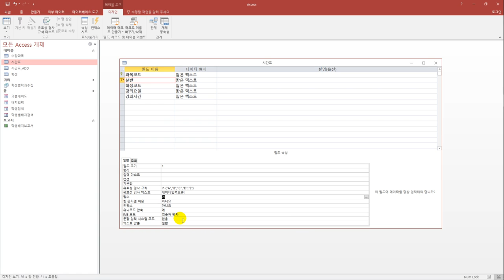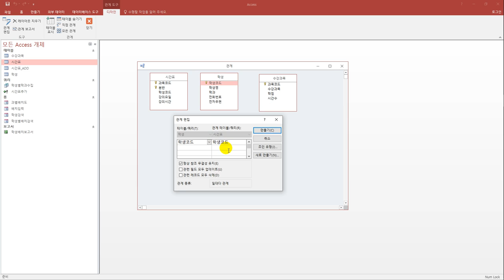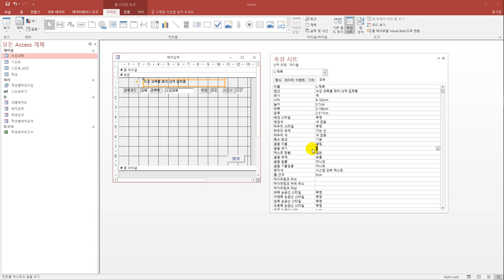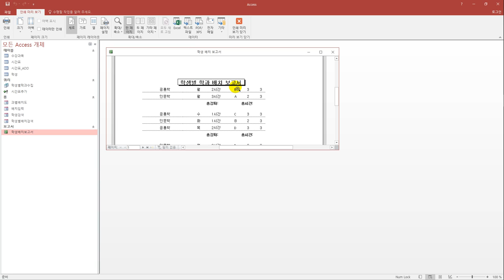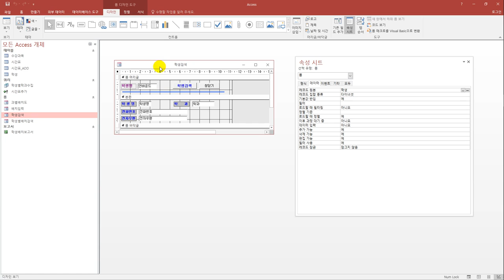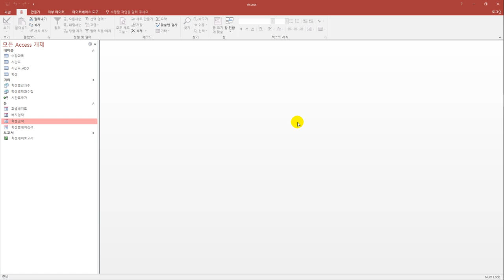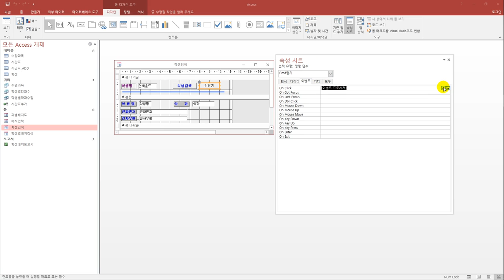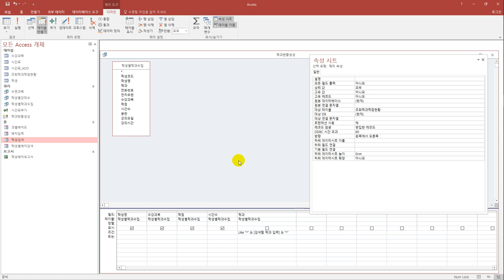[컴활1급실기] 기본 모의고사 2회